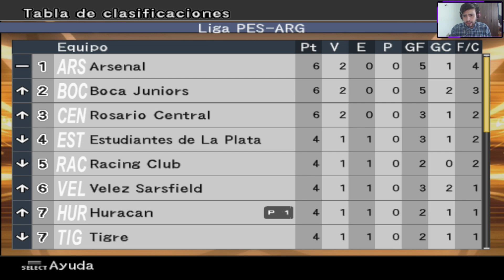#1| Torneo Apertura 2007 Con Huracán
Como andan locura , en esta serie es como una mini revancha por la liga con Quilmes , porque perdí la partida al formatear la PC , En Esta liga jugaremos con huracan , el globo tenia figuras como , Marcelo Barovero , Paolo Goltz , Claudio Ubeda , Christian Cellay , Hugo Barrientos , Cristian Sánchez Prette, Omar Zarif, Federico Poggi, Andrés Franzoia,Franco Daniel Mendoza, Federico Nieto, etc.

CREDITOS DEL PARCHE:
PES-ARG

En Este Video Jugamos Contra:
00:00 Inicio
01:20 Huracán vs Banfield
04:50 Huracán vs Gimnasia y Esgrima La Plata

estan los siguientes Equipos:
- Asociación Atlética Argentinos Juniors
- Arsenal Fútbol Club de Sarandi
- Club Atlético Banfield
- Club Atlético Boca Juniors
- Club Atlético Colón de Santa Fe
- Club Estudiantes de La Plata
- Gimnasia y Esgrima de Jujuy
- Club de Gimnasia y Esgrima La Plata
- CLUB ATLÉTICO HURACÁN
- Club Atlético Independiente
- Club Atlético Lanús
- Club Atlético Newell's Old Boys
- Club Olimpo de Bahía Blanca
- Racing Club
- Club Atlético River Plate
- Club Atlético Rosario Central
- Club Atlético San Lorenzo de Almagro
- San Martin de San Juan
- Club Atlético Tigre
- Club Atlético Vélez Sarsfield